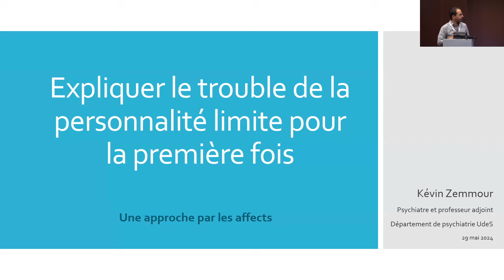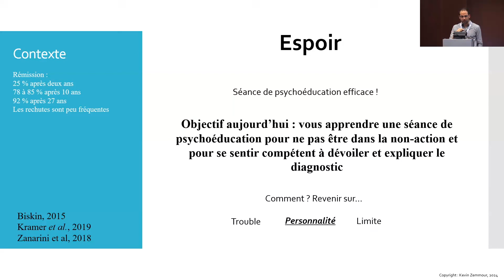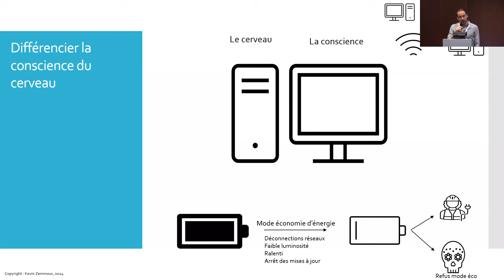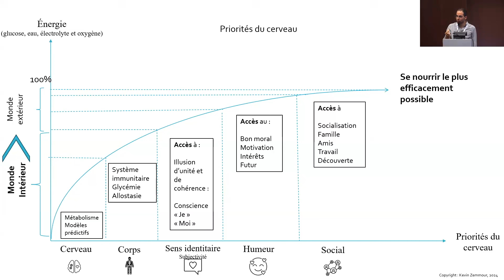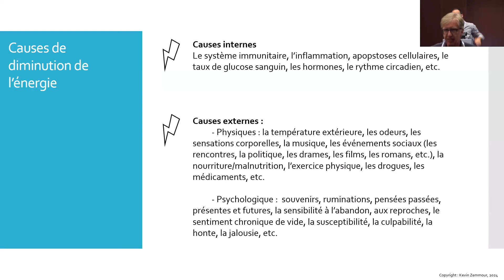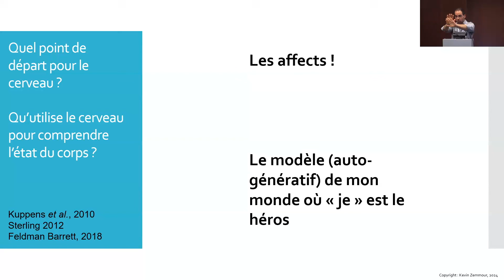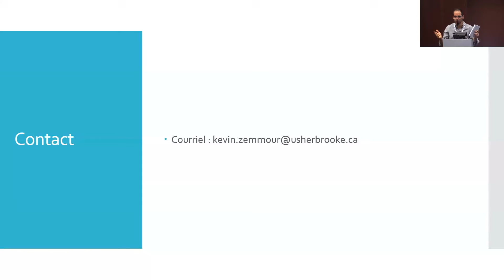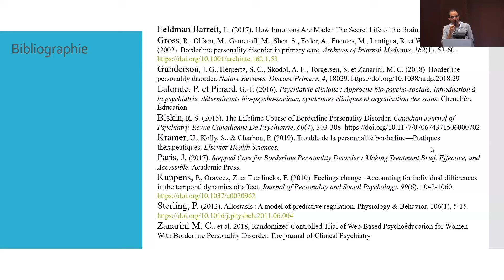LE TROUBLE DE LA PERSONNALITÉ LIMITE EXPLIQUÉ par le Dr Kevin Zemmour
Expliquer le trouble de la personnalité limite pour la première fois - Une approche par les affects. Adopter une vision fonctionnaliste pour définir la personnalité offre une approche unique sur le trouble de la personnalité limite. En rétablissant la juste place aux affects et au cerveau, les personnes peuvent consciemment et activement se libérer des chaînes biologiques. Un atelier du Dr Kevin Zemmour.